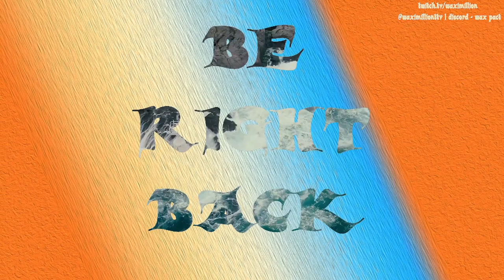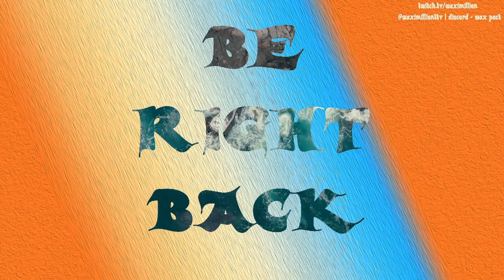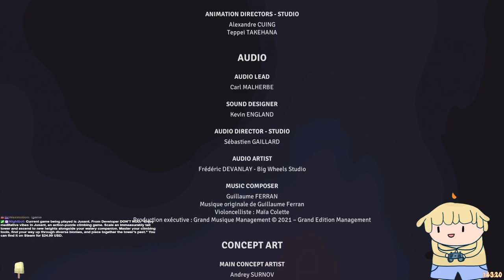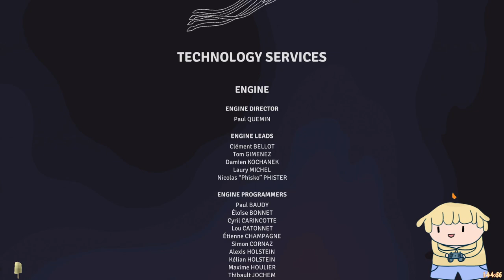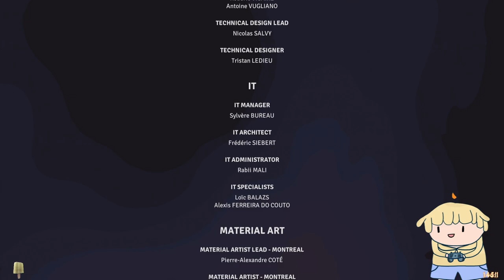Jusant Finale - The epitome of PEAK gaming !game !artist !linktree